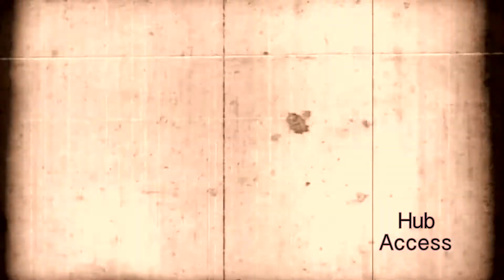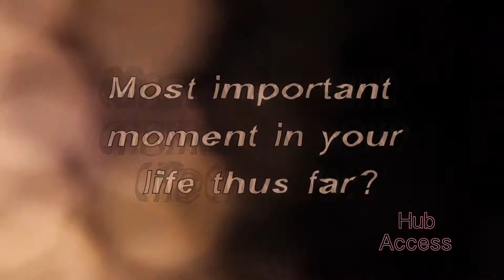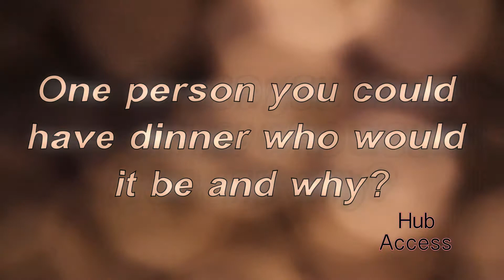Hub Access: Edith Ramirez Part. 1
Joins us as we welcome to Hub Access blogger and model Edith Ramirez . In this part one episode you'll see what Edith loves to do, travel, and plus much more.

Director: Geovany Ruedas
Producers: Alberto Aguilar, Geovany Ruedas
Writers: Geovany Ruedas
Videographer: Alberto Aguilar
Editor: Alberto Aguilar
Song: Happy Life by FREDJI

Please follow @justwaitproductions on Instagram